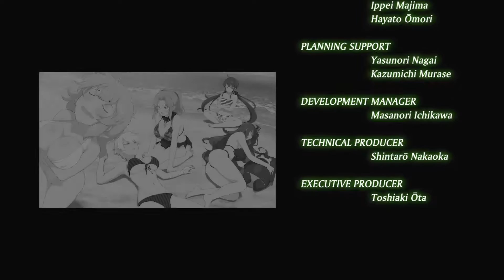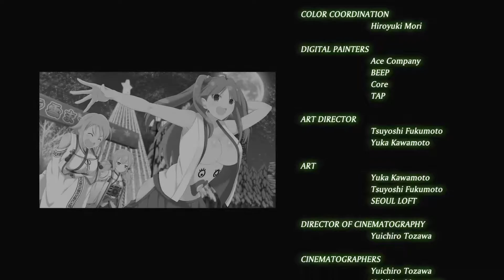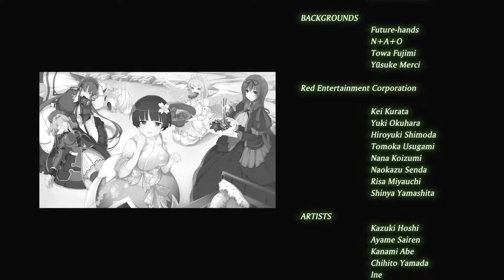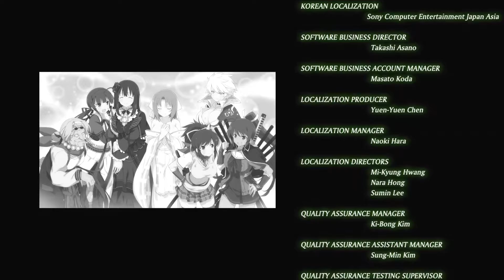섬란 카구라 ESTIVAL VERSUS #54 최종화 [여름의 끝] 노멘트 스토리 초고화질 공략 - 가슴떨리는 폭유 하이퍼 배틀! Walkthrough PS4 1080p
일본의 게임 제작사 마벨러스 AQL(구 마벨러스 엔터테인먼트, 현 마벨러스)에서 제작한 액션 게임 시리즈.

현대의 일본에도 닌자가 있다는 설정이라서 국립한조학원 소속의 선닌 여학생들이 악닌들을 퇴치하는 활극을 다룬 게임이다.
가슴을 대놓고 강조해서 화제가 되었다. 장르명도 폭유 하이퍼 배틀을 표방하고 있을 정도로 가슴을 강조하는 컨셉으로 화제가 되어서 음란 카구라, 슴란 카구라 등의 별명으로 불리고 있다.
게임 자체도 B급 바카게이지만 액션이 괜찮기 때문에 화제성만으로 잠깐 노리는 시리즈는 아니다. 가슴에 낚여서 샀는데 꽤 할만한 액션게임이라 놀랐다는 평가들이 많다.

시리즈의 프로듀서인 타카키 켄이치로는 일기당천 게임 시리즈와 용사 30에서도 제작을 맡았었으며,
게임 자체도 일기당천 시리즈를 제작하던 노하우가 곳곳에 녹아있는 부분이 있다. 시리즈의 시나리오 담당자인 키타지마 유키노리는 유명 시나리오 라이터.
캐릭터 디자인 및 일러스트 담당인 야에가시 난의 육덕스럽고 귀여운 그림체도 호평이다.

60프레임의 부드러움을 느껴보세요

구독하시면 빠르고 잡담 없는 핵심 있는 플레이를 더욱 더 빠르게 만나 보실 수 있습니다.